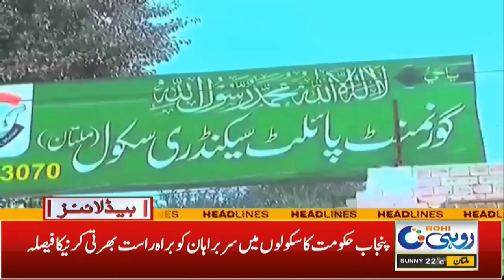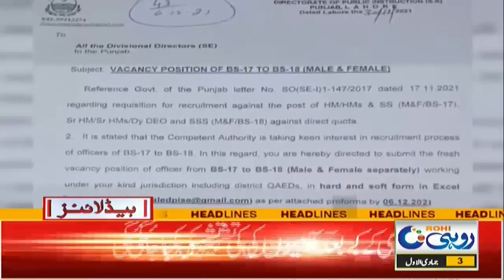Billion Tree Campaign Useless | Thousands Of High Rank Jobs Announced 12pm News Headline | Rohi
Billion Tree Campaign Useless | Thousands Of High Rank Jobs Announced 12pm News Headline | 8 Dec 2021 | Rohi